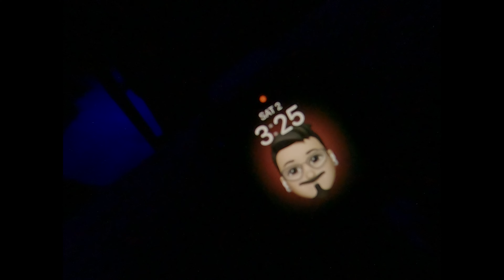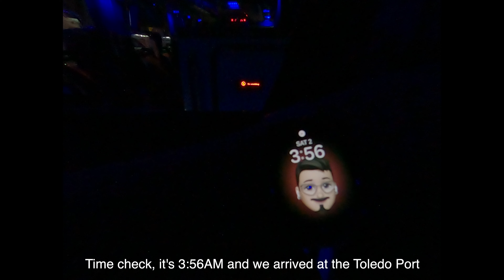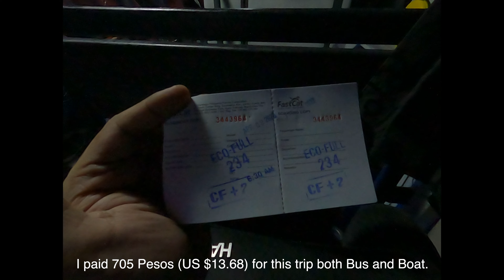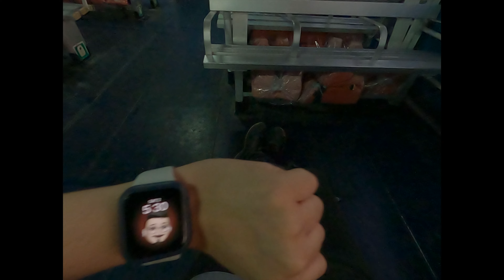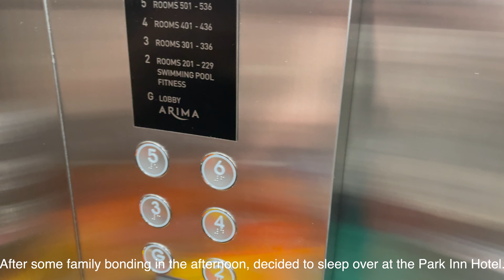Traveling from Cebu to Bacolod via Land/Sea after COVID19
After how many years, tried to travel from Cebu to Bacolod by Land and Sea just to check how things are going after COVID19.